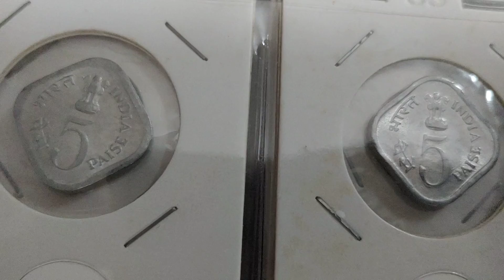5 paise old coins. India